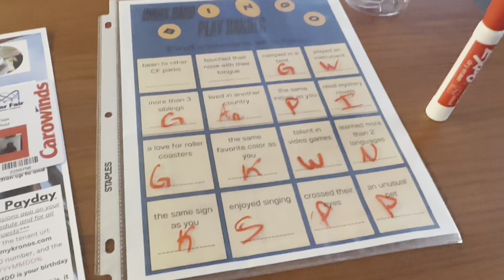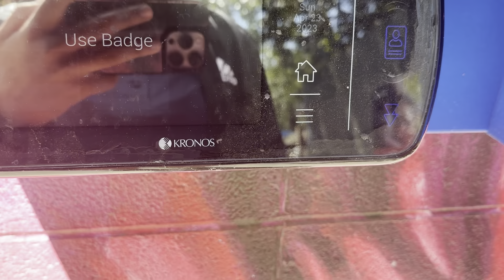Orientation/ Training at Carowinds🎢 (Cedar Fair) | First Summer Job ☀️